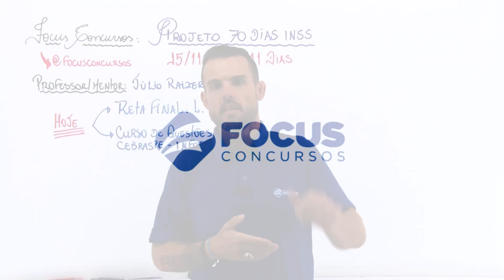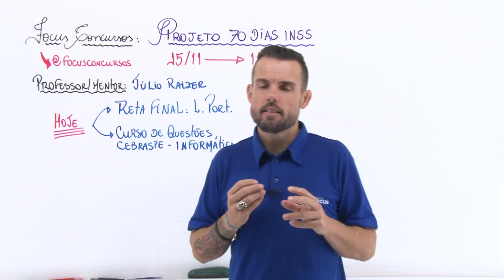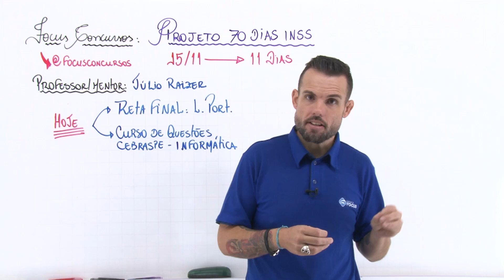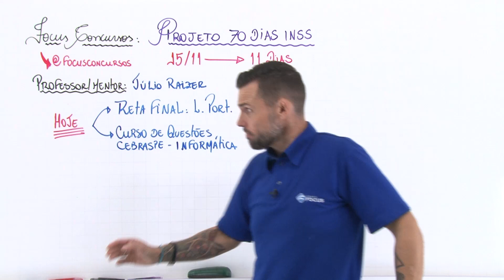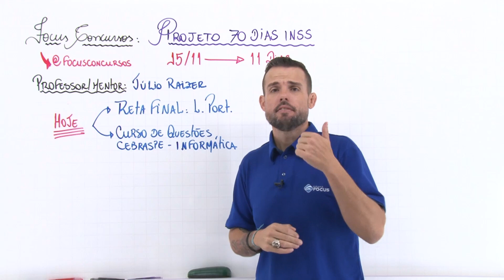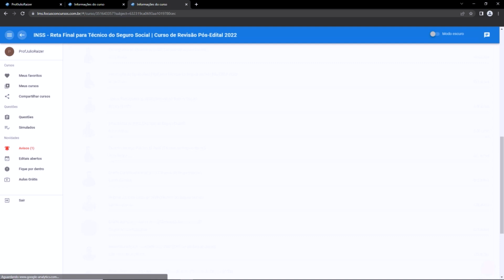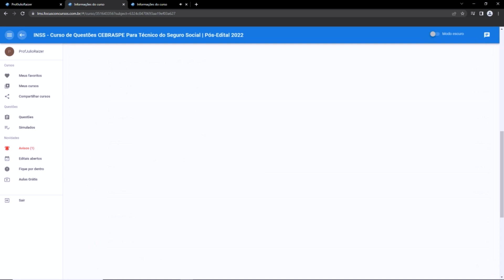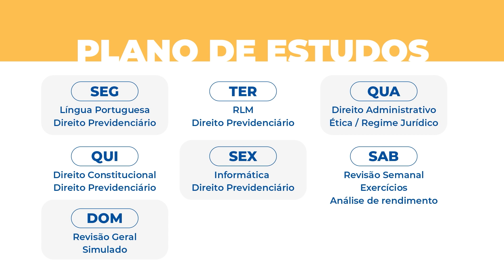Projeto INSS 2022 - FALTAM 11 DIAS - Cronograma de estudos